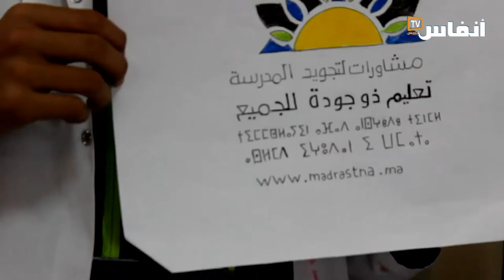تلاميذ في مُشاورات لرسم معالم مدرسة المستقبل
# أخبار_عاجلة